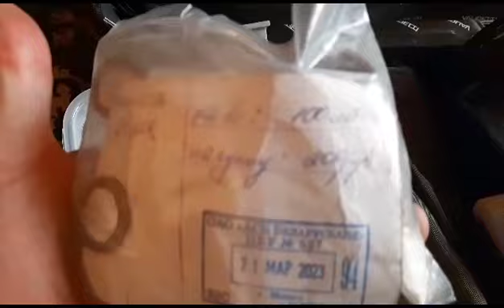Как отложишь деньги ? ПУШКА БОМБА.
Видео от radukof15